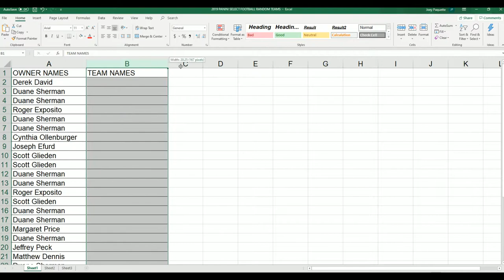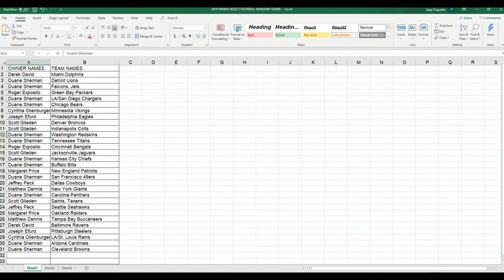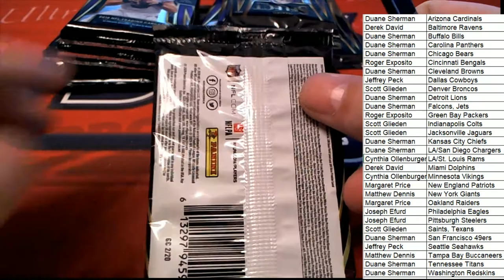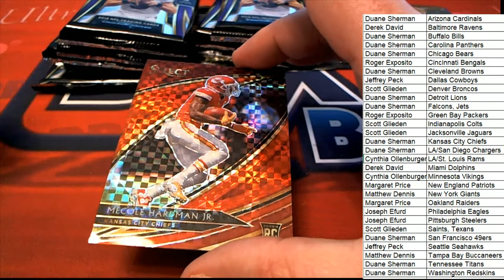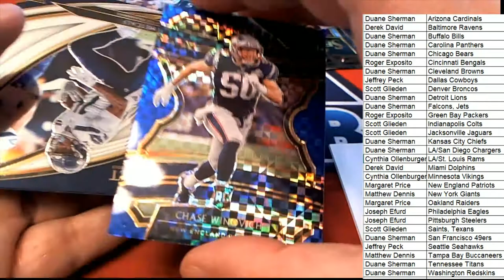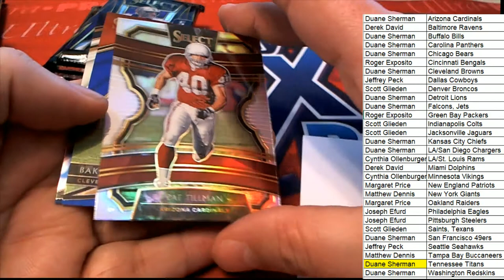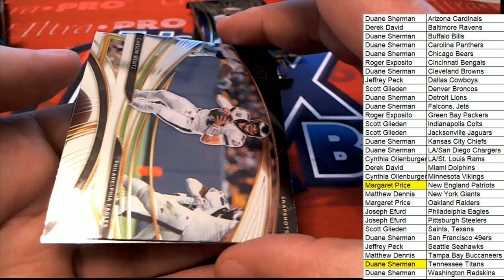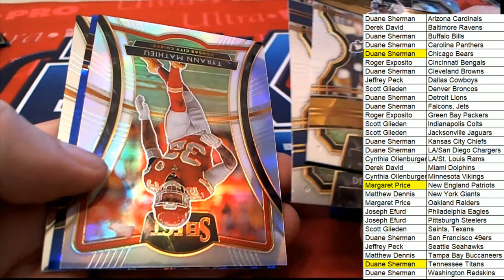2019 Panini Select Football ID 19SELECTFB201